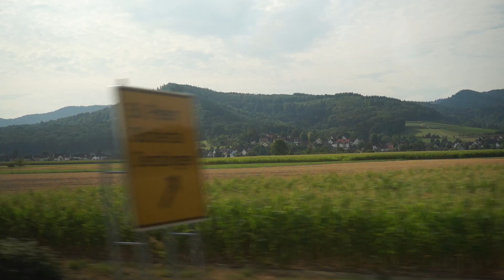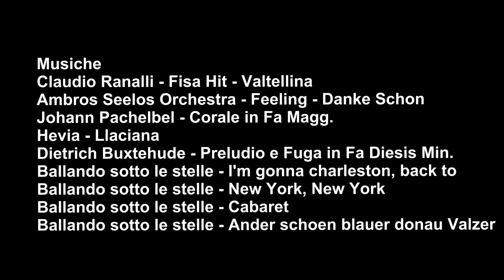Il Cicres va in Germania 2018